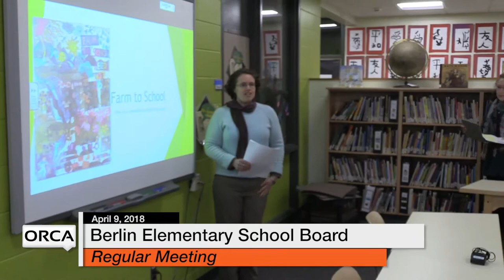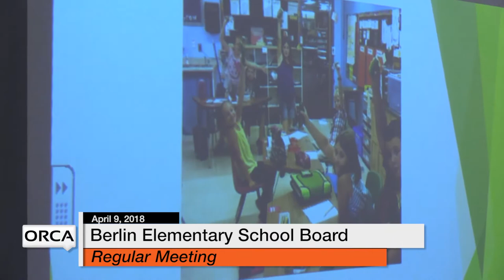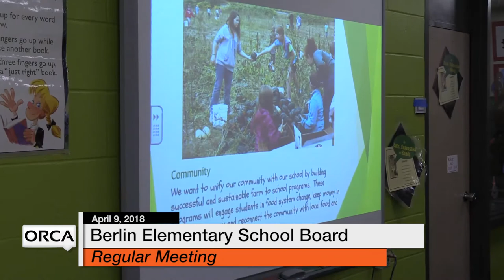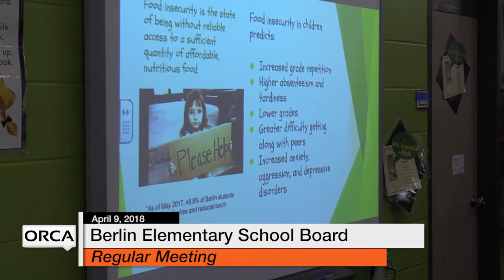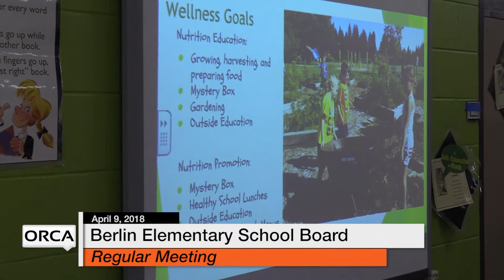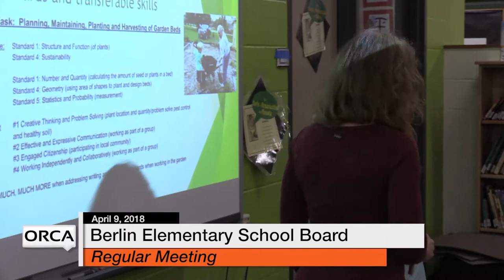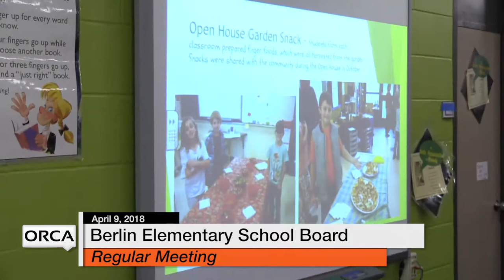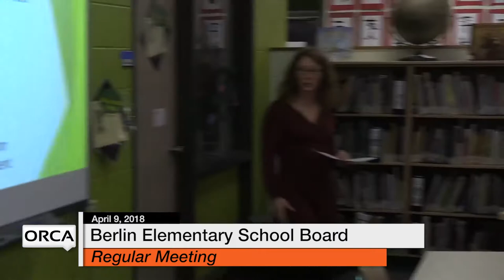Berlin Elementary School Board - April 9, 2018